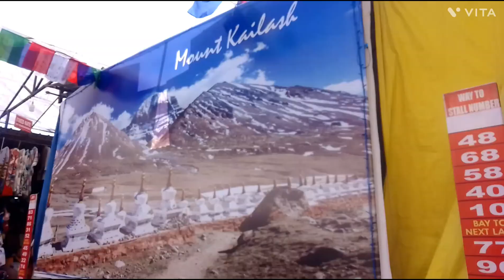TIBET MARKET KIRING BALA,,JAMSHEDPUR.///Anai kisku blogger.